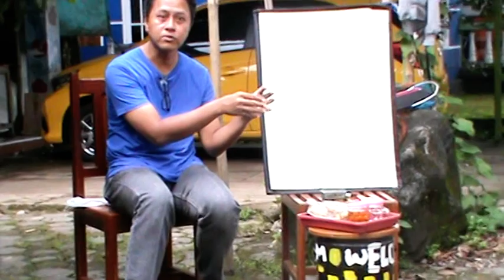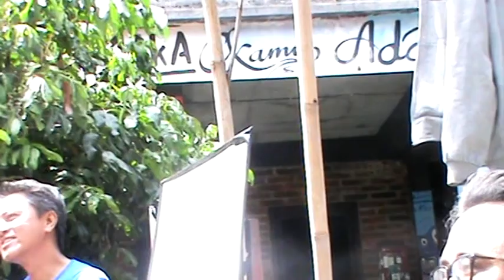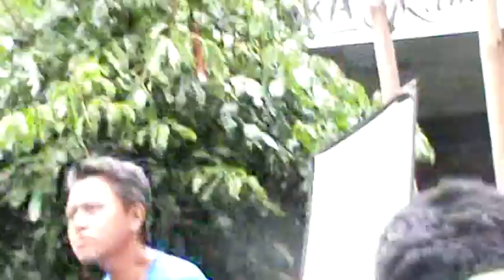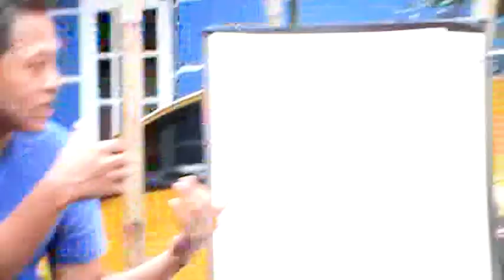'Ayo Belajar Berwirausaha!'' TawashiKBQT (Pak Arief)